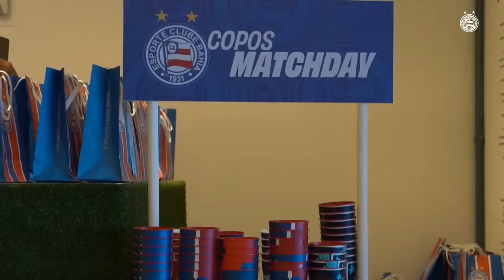BAHIA 2 x 0 JACUIPENSE - JOGO COMPLETO - BAIANÃO (03/03/24)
A TV Bahêa em parceria com a TVE transmite o jogo entre Bahia e Jacuipense pela nona rodada do Campeonato Baiano 2024.